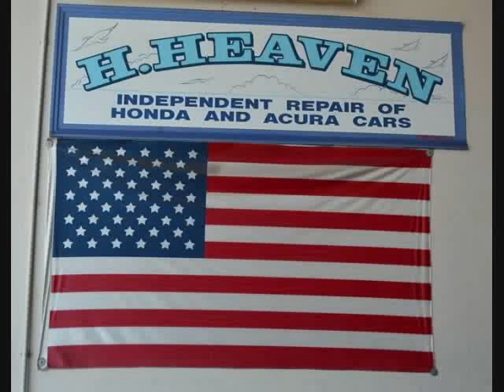Nissan Tire Replacement Repair Huntington Beach | Nissan Auto Repair Mechanic Shop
Nissan Tire Repair Huntington Beach | Nissan Auto Repair Huntington Beach, CA

   - Brake Inspection/Check (Brakes replaced if needed)
   - Oil Changes
   - Tune Ups
   - Radiator - Coolant/Antifreeze Change/Flush
   - Air Filter Replacement
   - A/C - Air Conditioning
   - Wheel/Tire Alignment
   - Timing Belt Replacement
   - Exhaust & Muffler Repair & Service

We provide all the auto services, repairs and maintenance your Nissan Auto needs. AAA Auto Repair Shop Approved. ASE Qualified and Certified Mechanics. 2 Year 24,000 Mile Warranty. Get your AAA Discount on your repairs today. You can trust us as we are a Family owned and Operated auto repair shop for over 30 years. Great BBB history. Nice waiting room. Free Shuttle. Free Coffee. Free Top Off of Fluids.

HHeaven technicians look forward to hearing from you so we can repair and service your Nissan vehicles.